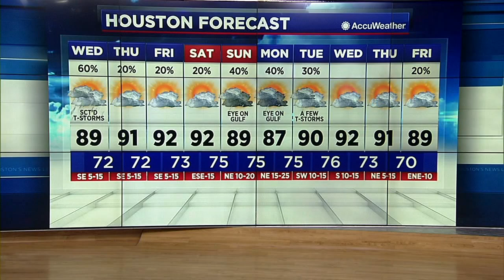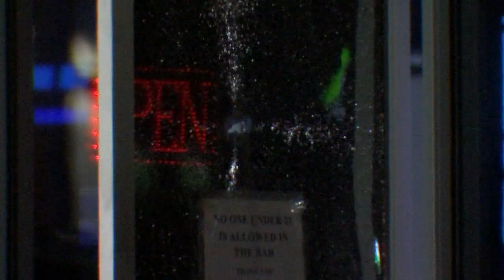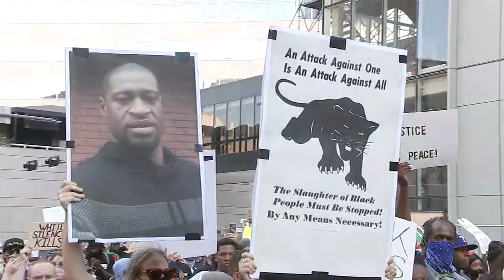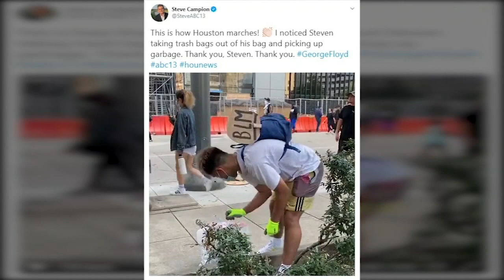ABC13's The Midday- June 3, 2020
Get caught up! These are today's biggest headlines as the U.S. fights the coronavirus pandemic.